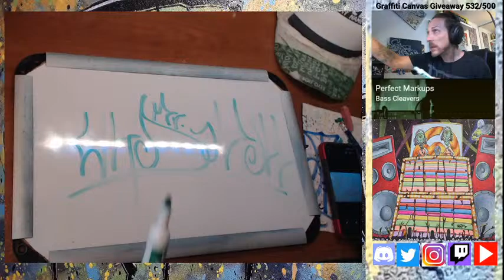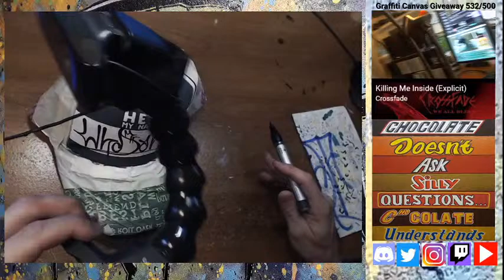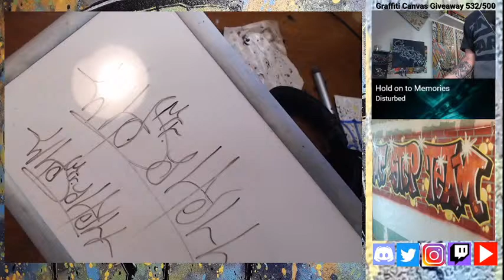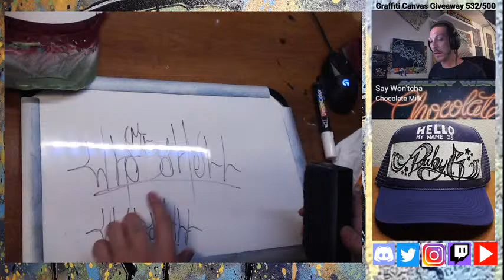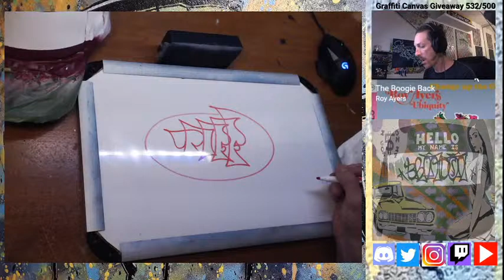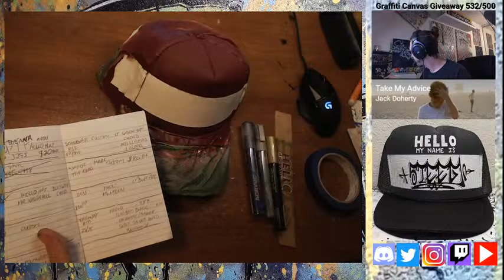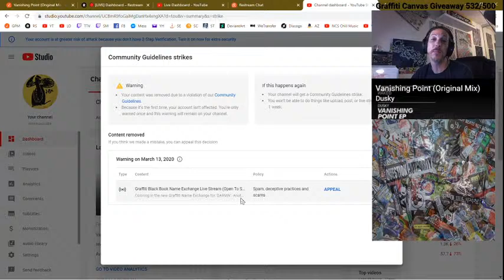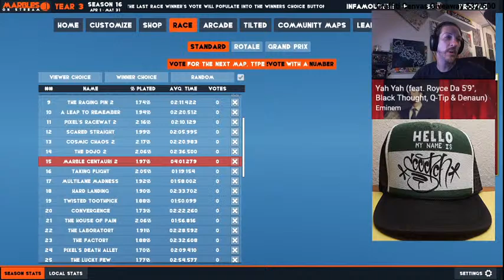Custom Graffiti Trucker Hat Commission Project Live Stream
Let's get back to business, shall we! Finishing up a commissioned Hello My Name Is trucker hat. Puttin on the tag that we created on the live stream at the beginning of the week. Sure the client will be happy to know their hat is just about finished. Last step is applying a clear coat to give it some durability.

$25 = Name created in Graffiti during a live stream
$50 = "           " including a picture frame
$100 = Small custom canvas
$200 = Medium custom canvas
$300 = Large custom canvas

ATTENTION: Watch On Twitch!

Stream Schedule: Monday-Friday 5pm PST (Cali Time) Sat-Sun Random

one lucky Sub is randomly selected to have their name created in Graffiti during a live stream.
one lucky Sub is randomly selected to receive their own custom Graffiti canvas

for latest pieces of art

to be notified when I go live